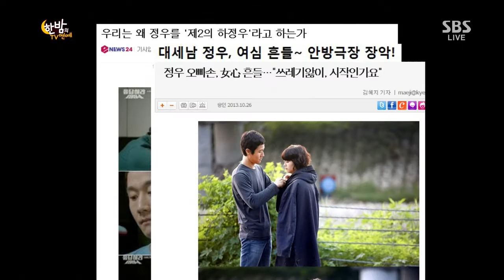한밤의 TV연예 131113 #53(8)